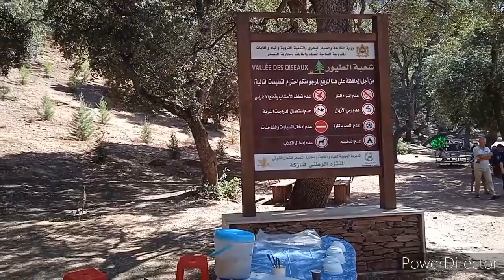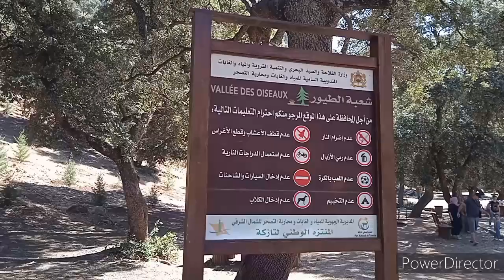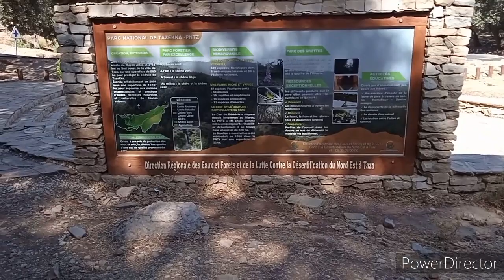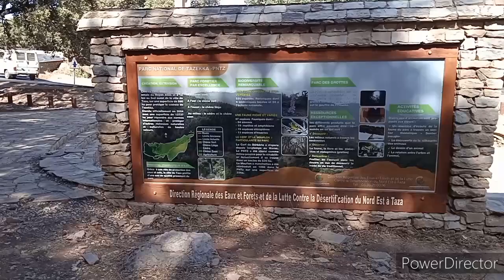تتمة الفيديو باب بودير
جولة في باب بودير ورأس الماء